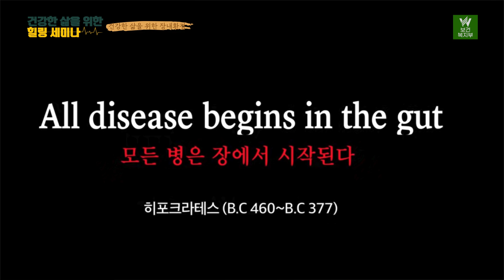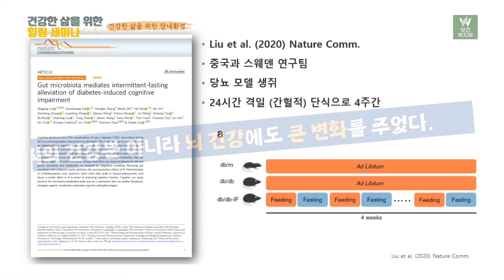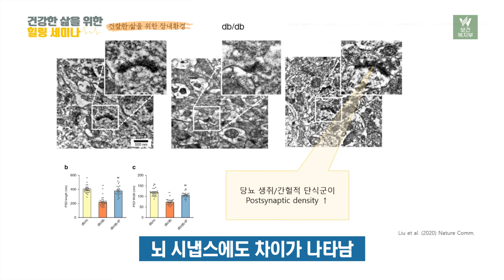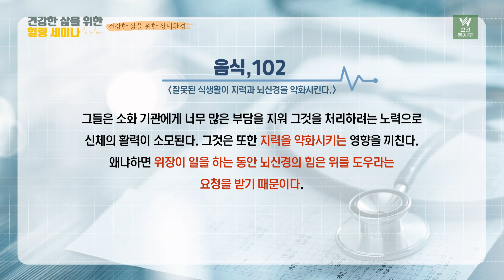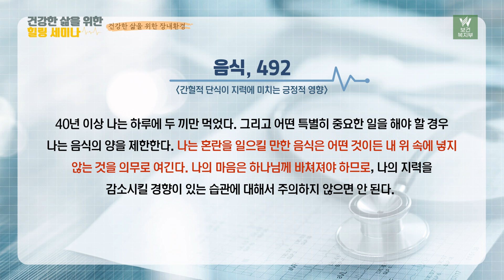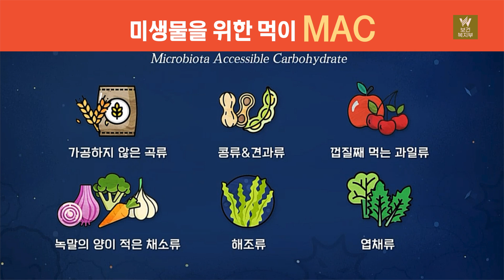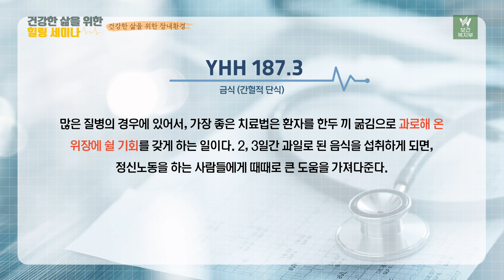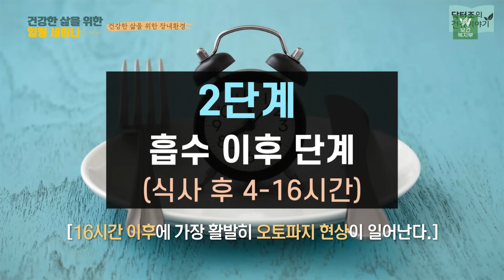건강 - 건강한 삶을 위한 장내 환경 - 조대연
➤영원한 복음은 여러분의 후원과 기도로 이루어지고 있습니다. 후원하시는 분들을 위해서는 연말정산영수증을 발급해드립니다.